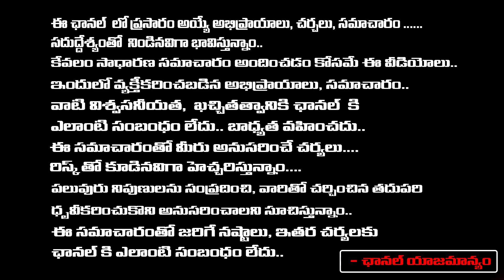Ram Gopal Varma New Movie With Vijay Sethu Pathi | RED TV TELUGU